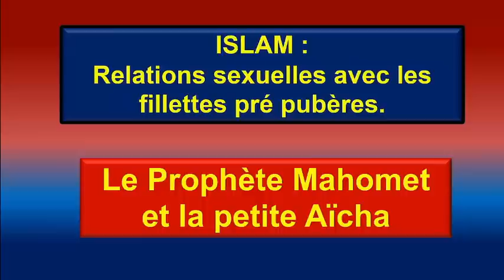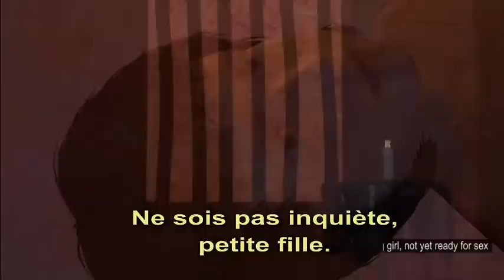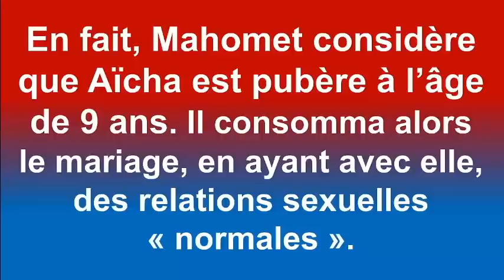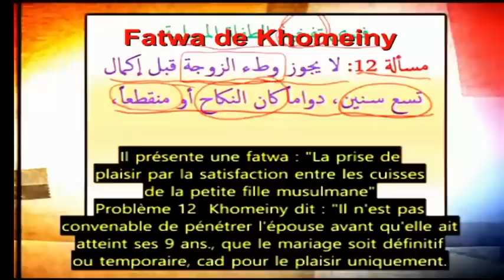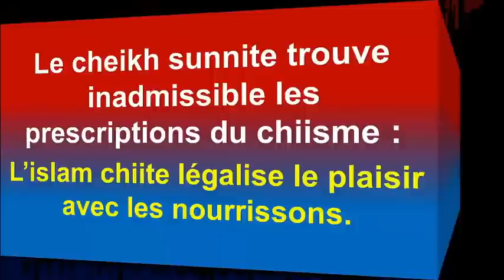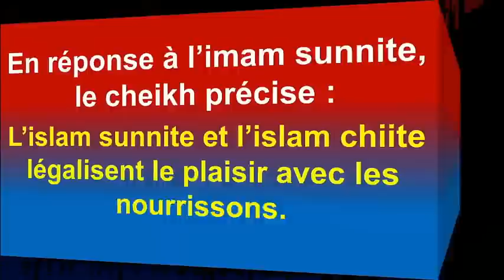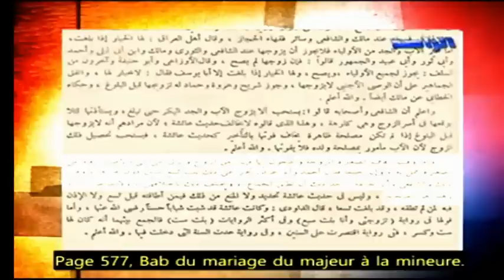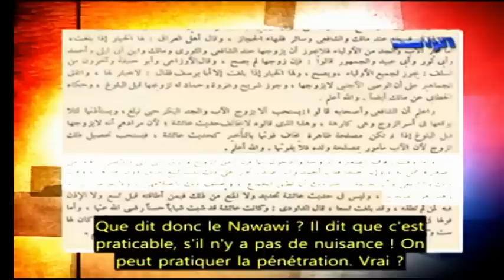Islam et pédophilie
Dans cette vidéo, nous démontrons que l'islam autorise la pédophilie et que celle-ci est directement liée à Mahomet qui épousa Aïcha quand elle avait 6 ans et consomma son mariage quand elle eut 9 ans.